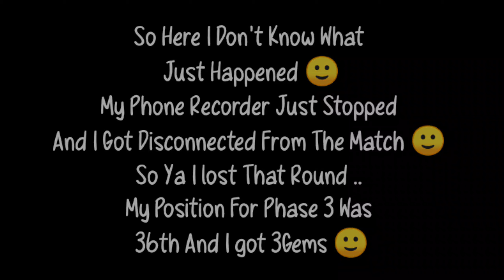I Scammed These Players 💀